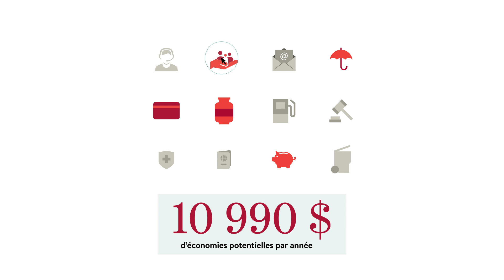ARQ - présentation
Découvrez tout ce que l'ARQ peut vous apporter!